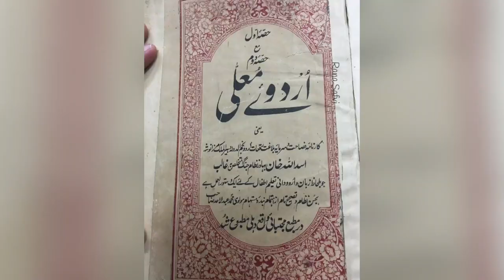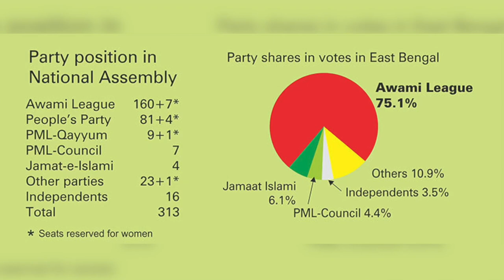Dr. Mubarak Ali Talks About 50 Years Of 71 | Doosri taraf Say | Kashif Baloch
NativeMedia asked Dr. Mubarak Ali about the reasons, blunders and false policies resulted into the separation of East Pakistan, Bangladesh.